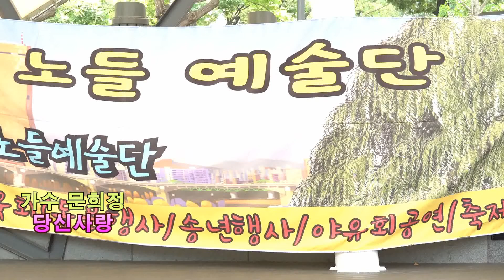가수 문희정 당신사랑 노들 예술단 혜화역 마로니에 무대